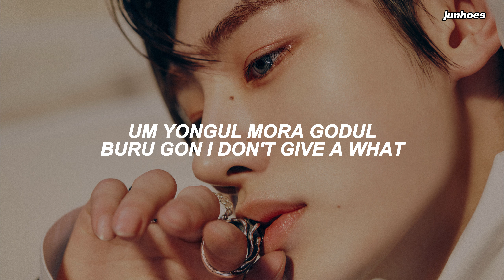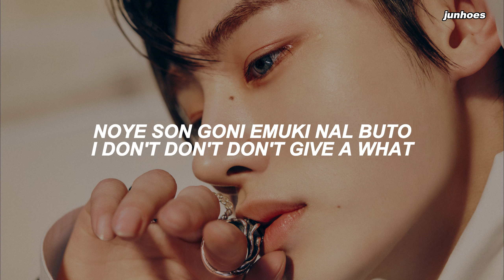ENHYPEN (엔하이픈) - 'Karma' Easy Lyrics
Song: Karma
Album: 'DARK BLOOD'
Released: 05.22.23